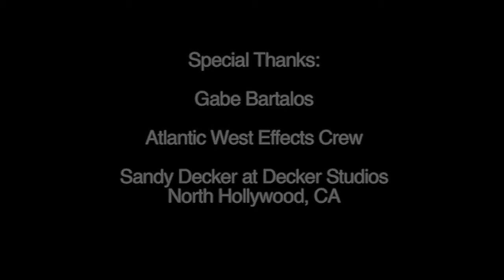"The Return" By Gabe Bartalos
The Return is a sculpture by Gabe Bartalos, a well known Makeup Effects artist. This piece was done for his 2013 Art Exhibit at Cal State University Long Beach. September 7 - December 8 2013.